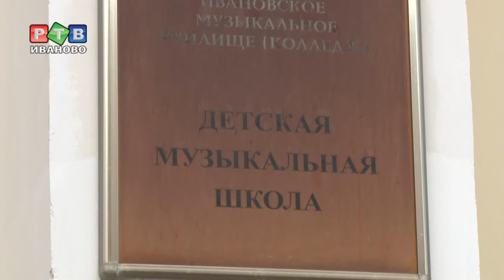«Лицо» музучилища помолодело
Лицо ивановского музыкального училища заметно помолодело. Отремонтирован вход учреждения, холл первого этажа и санитарные помещения. Оценить преображения губернатор приехал лично. Впрочем, не только за этим.